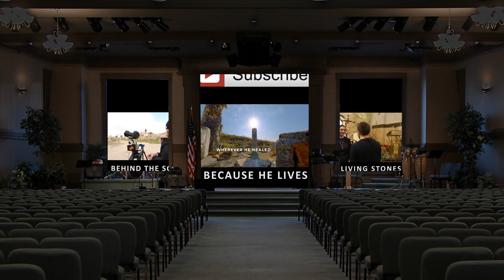Video wall example dark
Video wall example with darkened sanctuary